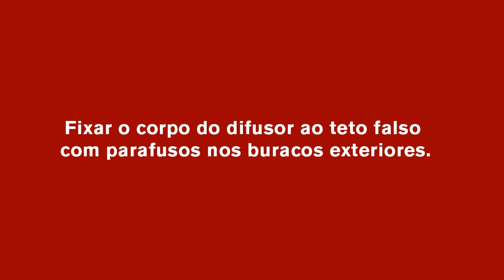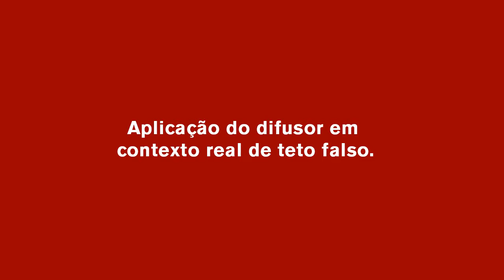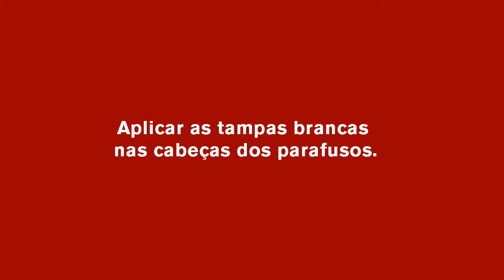Instalação difusor solar STB1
Portugês:
Instalação do Difusor STB1
Simulação da instalação sobre uma mesa.
Fixar o corpo do difusor ao teto falso com parafusos nos buracos exteriores.
Aplicar o difusor fixando-o com parafusos nos buracos interiores.
Aplicar as tampas brancas nas cabeças dos parafusos.
Aplicação do difusor em contexto real de teto falso.
Aplicar o corpo do difusor encaixando-o no tubo solar existente e fixando-o com parafusos nos buracos exteriores.

English:
1. Installing the Diffuser STB1
2. Simulation of the installation on a table.
3. Secure the diffuser body to the false ceiling with screws in the outer holes.
4. Apply the diffuser by fastening it with screws in the inner holes.
5. Apply the white caps to the screw heads.
6. Application of diffuser in real context of false ceiling.
7. Apply the diffuser body by fitting it into the existing solar tube and fastening it with screws in the outer holes.
8. Apply the diffuser by fastening it with screws in the inner holes.
9. Apply the white caps to the screw heads.

Française:
Installation du diffuseur STB1
Simulation de l'installation sur une table.
Fixez le corps du diffuseur au faux plafond avec des vis dans les trous extérieurs.
Appliquez le diffuseur en le fixant avec des vis dans les trous intérieurs.
Appliquez les bouchons blancs sur les têtes de vis.
Application de diffuseur dans un contexte réel de faux plafond.
Appliquez le corps du diffuseur en le fixant dans le tube solaire existant et en le fixant avec des vis dans les trous extérieurs.

Espanol:
Instalación del Difusor STB1
Simulación de la instalación sobre una mesa.
Fijar el cuerpo del difusor al techo falso con tornillos en los agujeros exteriores.
Aplicar el difusor fijándolo con tornillos en los agujeros interiores.
Aplicar las tapas blancas en las cabezas de los tornillos.
Aplicación del difusor en contexto real de techo falso.
Aplicar el cuerpo del difusor encajando en el tubo solar existente y fijándolo con tornillos en los agujeros exteriores.